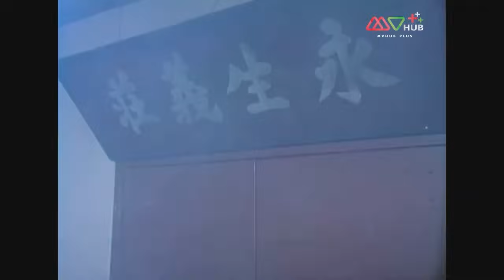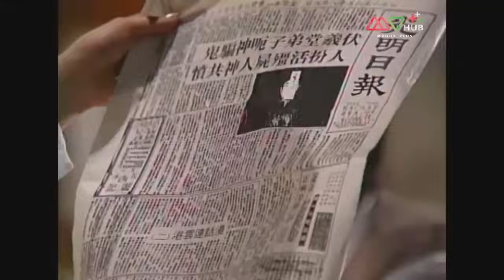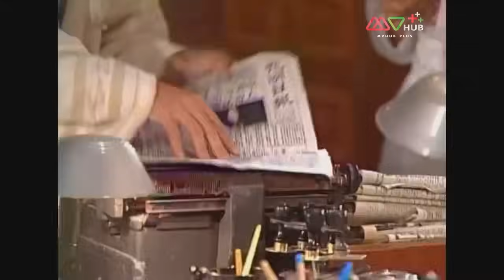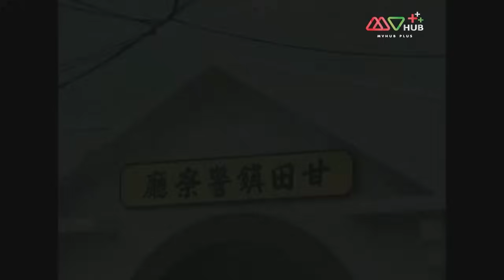ท้าผีกัดข้ามศตวรรษภาค2 ( VAMPIRE EXPERT II ) [ พากย์ไทย ] | EP.12 | TVB Thailand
รวมทุกตอนของ ท้าผีกัดข้ามศตวรรษ ภาค 2 ➡️

อาจาร์บเหมาเสี่ยวฟาง เป็นทั้งซินแสและหมอผีดแลปกป้องเป็นพี่พึ่งของชาวบ้านมาเป็นเวลานาน เหมาเสี่ยวฟานมีลูกศิษย์สองคนคือ หม่าเสี่ยวไห่ และหย่งต้าซู ที่ทำให้เกิดเรื่องวุ่นอยู่เสมอแต่กยังช่วยงานอาจารย์ได้ดี แต่แล้วความสงบของหมู่บ้านต้อสิ้นสุดลงเมื่อผีดิบจำนวนมากฟื้นคืยชีพขึ้นมา อาจารย์เหมาเสี่ยวฟางและศิษย์จึงต้องต่อสู้เพื่อรักษาหมู่บ้านเอาไว้ให้ได้
นักแสดงนำ:หลินเจิ้งอิง, ซังเทียนเอ๋อ, หลินเหวินหลง, เมิ่งฮุย, เหวินซ่งเฉียน, หยางกงหยู, เจียงฮ่าวเหวิน
ผู้กำกับ:เซียวเจี้ยนคัง